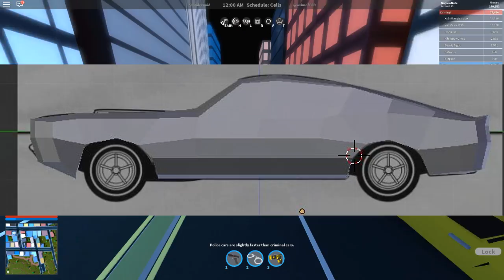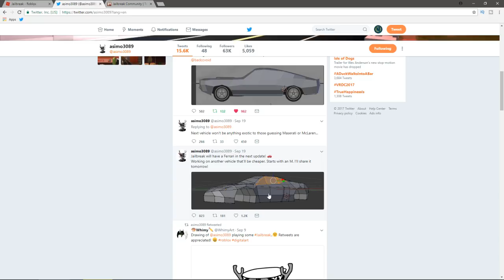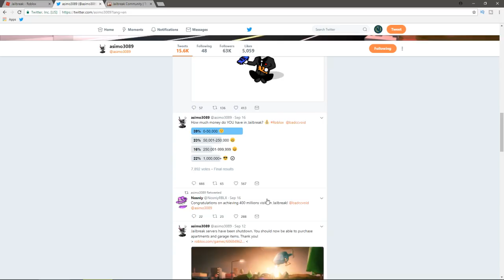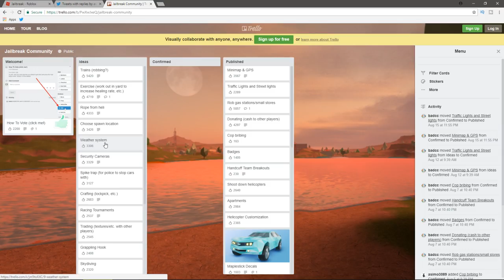NEW FERRARI & MUSTANG NEXT UPDATE! (ROBLOX Jailbreak)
There's going to be these insane new supercars in the next ROBLOX Jailbreak update!